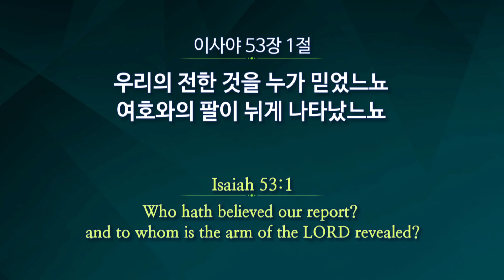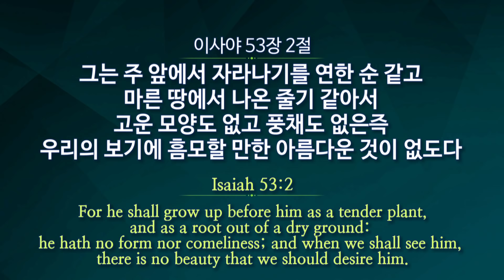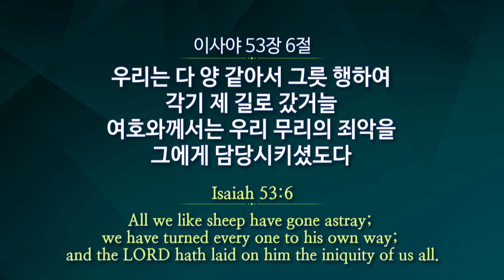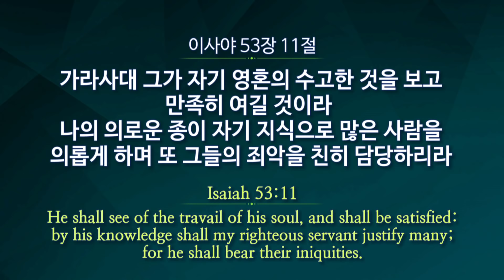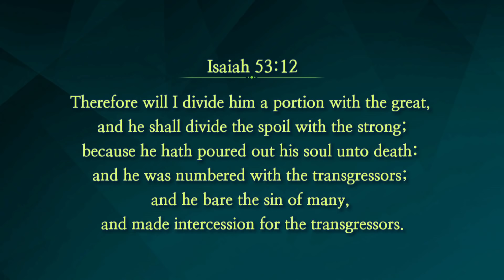[한국어] #3 우리 무리의 죄악을 그에게 담당시키셨도다 / 박옥수 목사 / 2021 세계 기독교 부활절 연합집회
[한국어] 2021 세계 기독교 부활절 연합집회 (기독교지도자연합(CLF) / 한국기독교연합)
기간 / 2021.4.1(목) - 4.4(일)
참가대상 / 전 세계 기독교인들 누구나
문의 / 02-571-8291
주최 / 기독교지도자연합(CLF)
주관 / 한국기독교연합(KCA)

◆ 2021 세계 기독교 부활절 연합집회 안내
기간 : 4월 1일(목) - 4월 3일(토)
시간 : 오전 10시 30분, 오후 7시 30분

◆ 2021 세계 기독교 부활절 연합예배 안내
기간 : 4월 4일(일)
시간 : 새벽 5시 30분 / 오전 10시 / 부활절 칸타타 오후 7시

컨퍼런스 프로그램
주강연 / 오전 10시 30분, 오후 7시 30분
아카데미 / 오후 2시 - 5시
영원한 속죄, 성공적인 목회, 교회사, 마인드(인성) 교육,
믿음의 삶, 성막,  교도소 사역, 청소년 사역, 레위기 제사법..등

Item ID:                         FM8AJPQ
Author Username:                 SilverHoof
Licensee:                        Mind Education
Registered Project Name:         GoodnewsTV
License Date:                    March 30th, 2021